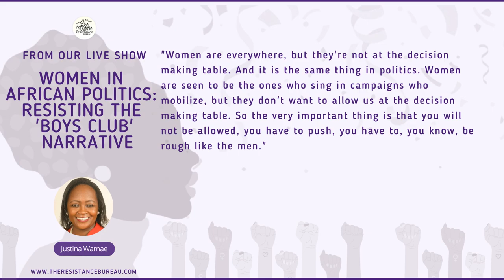Women are everywhere, but not at the decision making table says Justine Wamae